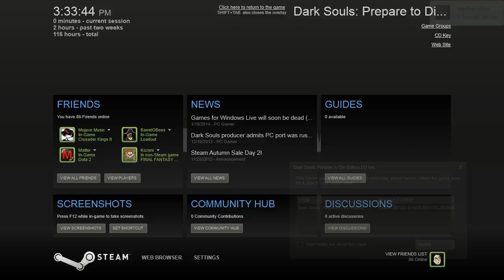The Northernlion Live Super Show! [February 12th, 2014] (2/5)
APOLOGIES for the super segmented VOD. The stream crashed a few times and I also did some cutting to remove me accidentally possibly spoiling Game of Thrones/ASOIAF for you all.

Schedule: Dark Souls Race, Trivia, Spelunky